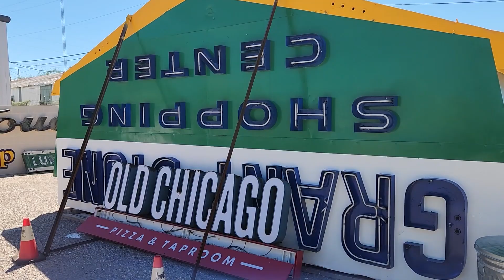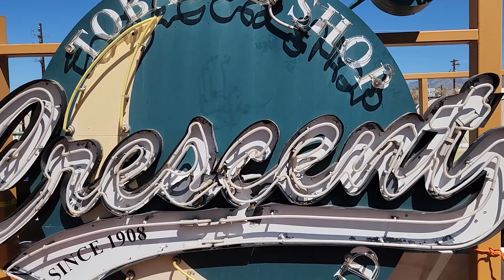Ignite Sign Museum Video 1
Ignite Sign Museum in Tucson, Arizona.